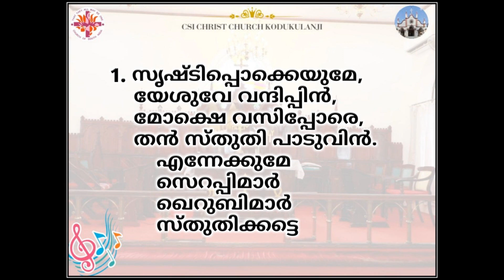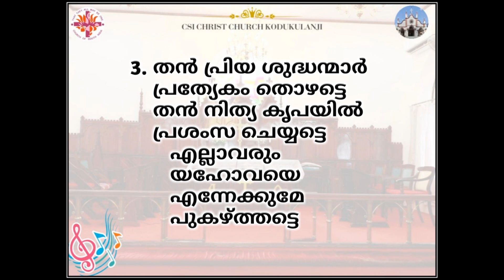സൃഷ്ടിപ്പ്‌ ഒക്കെയ്യുമേ, യേശുവേ വന്ദിപ്പിൻ (Ye Boundless Realms Of Joy), (ജ്ഞാനകീർത്തനം 22, Hymn 22)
CSI Christ Church, Kodukulanji

This Hymn in Malayalam, Hymn 22 of CSI MKD Common
Worship Hymns and Lyrics Book, is the Translation of
"Ye Boundless Realms Of Joy" based on Psalm 148,
Written by Nahum Tate and Nicholas Brady,
Originally Composed by George Frideric Handel
as Chandos Anthem No. 9: No. 7

Sung in the Tune: Darwell's 148th  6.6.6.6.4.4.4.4
Composer : John Darwell, 1770
For the Hymn "Rejoice The Lord Is King" written by Charles Wesley, 1744

1 Ye boundless realms of joy,
exalt your Maker's fame,
his praise your song employ
above the starry frame;
your voices raise,
ye cherubim
and seraphim,
to sing his praise.

2 Let them adore the Lord,
and praise his holy name,
by whose almighty Word
they all from nothing came;
and all shall last
from changes free;
his firm decree
stands ever fast.

3 United zeal be shown
his wondrous fame to raise,
whose glorious name alone
deserves our endless praise;
earth's utmost ends
his power obey;
his glorious sway
the sky transcends.

Njaana Keerthanangal 22, sung as 3rd Hymn (Before Intercessory Prayers), for the Recorded Sunday Matin Service on 21-Jun-2020, by Kodukulanji CSI Christ Church Choir Members, Single Parts Recorded on 15-Jun-2020 onwards and Mixed on 19-Jun-2020 (following all Physical Distancing procedures during this Covid-19 Lockdown days)